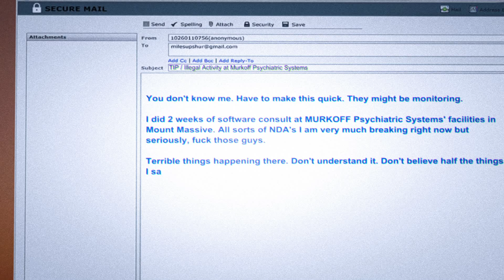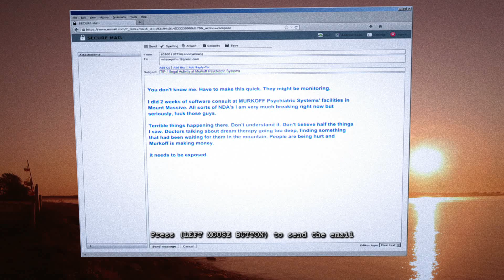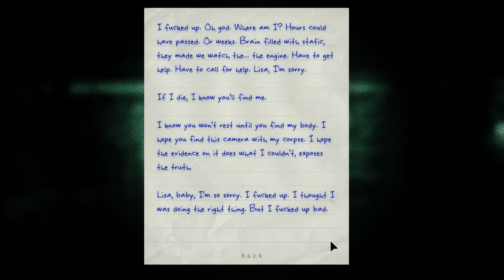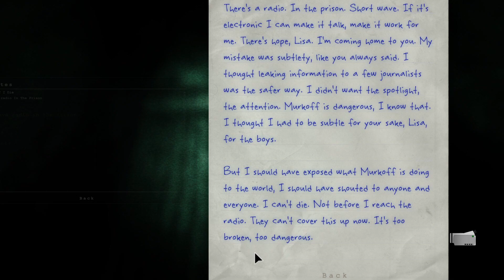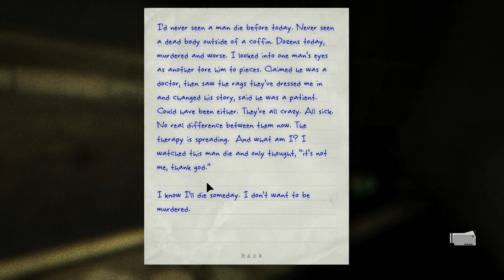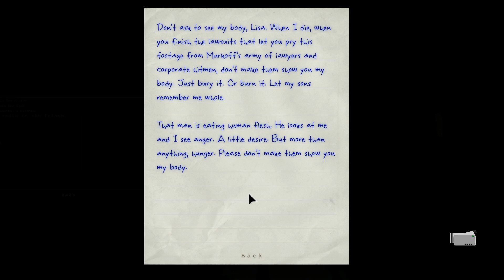Outlast {Whistleblower} [Part 1] "You're finished, Mr. Waylon Park."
The beginning of the chaos that happened at the Mount Massive Asylum. It was crazier than we thought...